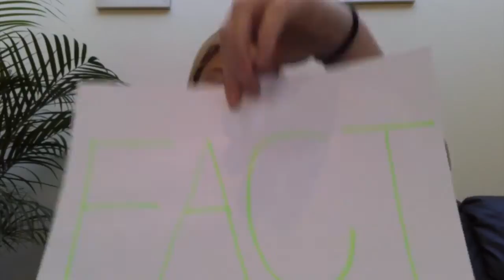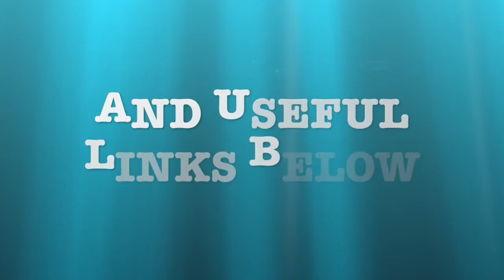Publishing 2017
This is an 'Author Toolkit', aimed at providing a first-time author with helpful advice and guidance about the publishing industry.

Useful links:

The Society of Authors provides very useful information for authors, including guides to authors’ agents, guides to publishing contracts, guides to copyright, rates and much more.

Writers & Artists offers advice to writers and artists. This includes many articles, author interviews and competitions.

The Publishers Association helps ‘support publishers in their political, media and industry stakeholder communications’. This includes providing publishers with guidelines to the Code of Practice for Author Contracts. However, this is still a useful site for an author, as it provides useful information for everyone involved in the publishing process.

The Bookseller is, as they say, ‘At the Heart of Publishing since 1858’. The Bookseller is your one-way stop to all current news about what is happening in the publishing industry. Staying informed about what is happening in the publishing industry will invaluably help you as an author.

Glossary:

Advance – receive a lump sum of money upfront for your work once you have signed your contract with the publisher. Royalty payments are paid once the book has made a return on this advance.

A.I. – Advance Information: this announces a new publication to the trade. It will give all basic details about a new book. This is usually a single sheet of paper.

Author Questionnaire – You are likely to be asked to fill in an author questionnaire by your publisher. This will help with the marketing campaign.

Backlist – Books that have been in print for more than one year.

Earning out – When an author has earned back the advance on their book, they will start receiving royalties.

Frontlist – Books in their first year of print.

ISBN – Stands for International Standard Book Number. Every book has one, and is a unique 13-digit number that identifies your book.

Proof – the term used for your book in its final stage as a manuscript, right before it goes to print.